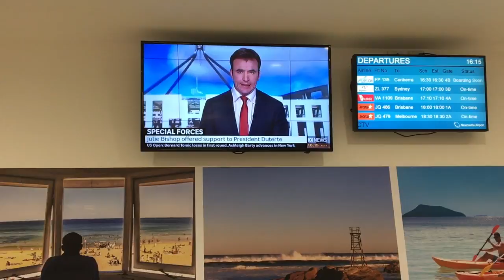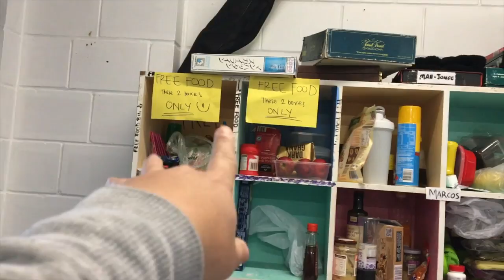Finally in Gold Coast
Gold Coast Australia, Exploring other parts of Australia. Domestic Flight ticket in Australia is affordable. Escaping the usual day and exploring new places makes life good.

My Vlogging Cameras: